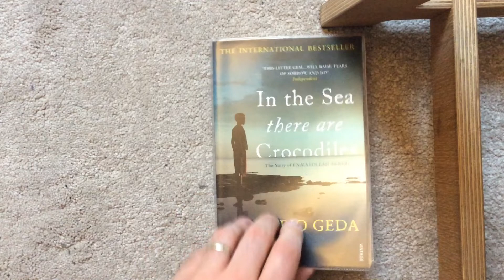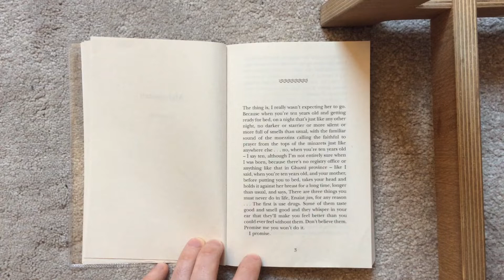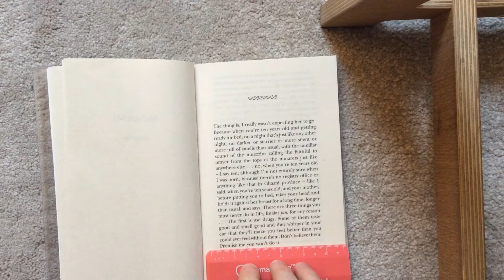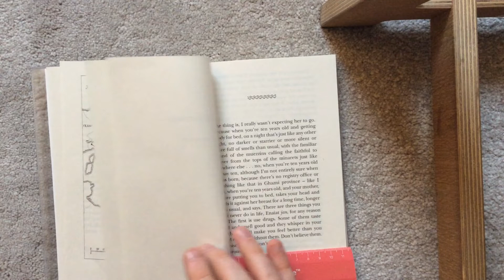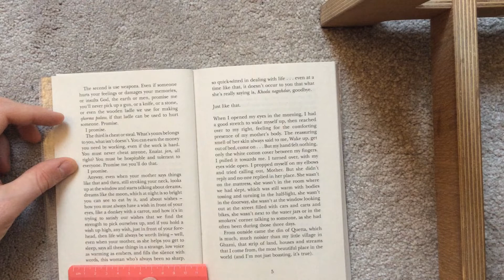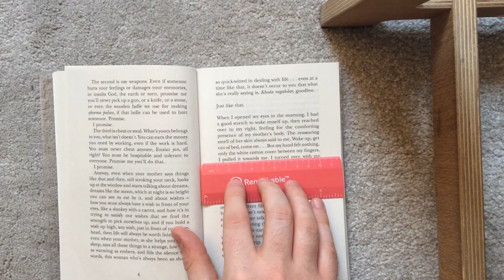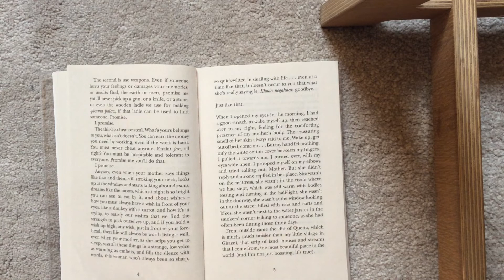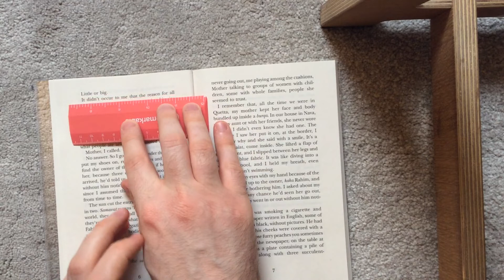Lesson 1: In the Sea there are Crocodiles chapter 1 part 1